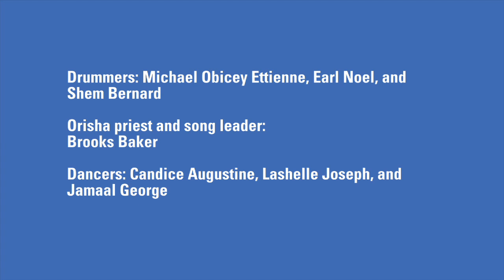City of the World | Trinidadian Orisha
On April 24, 2013, "City of the World: Trinidadian Orisha" was hosted at the Graduate Center, CUNY by Live@365: A World Music Series. The concert was organized by ethnomusicologist, Ryan J. Bazinet.